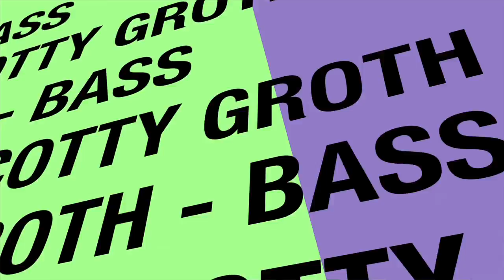Christy Cui's composition "Floating Castle"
Washington and Lee Department of Music Student Composer Series. Featuring Christy Cui on piano and Scotty Groth on electric bass. music.wlu.edu